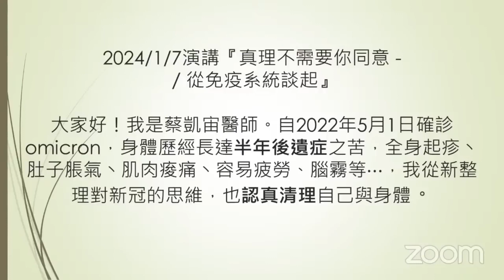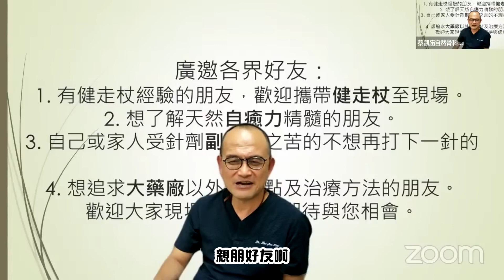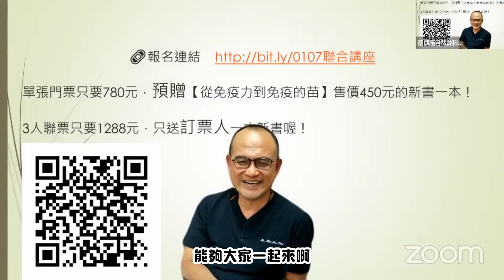2024/01/07 聯合講座邀請預告片｜真理不需要你同意-從免疫系統談起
2024/1/7（日）蔡凱宙醫師演講
『真理不需要你同意 - 從免疫系統談起』

大家好！我是蔡凱宙醫師。自2022年5月1日確診omicron，身體歷經長達半年後遺症之苦，全身起疹丶肚子脹氣丶肌肉痠痛丶容易疲勞、腦霧等⋯，我重新整理對新冠的思維，也認真清理自己與身體。

下班整理家裡，禱告洗淨靈魂充電自己。房子是我家的容器，身體是我靈魂住所。從醫學角度，我發現只要認真「運動+休息」，就能強化身體的發電廠「粒腺體」，增強代謝率，變年輕更長壽。但如何讓細胞在運動的時候順利代謝新冠病毒，在休息的時候有效淨化中毒後的身體呢？

2024年1月7日的這場演講，我和養生專家陳立維老師的聯合講座，將公開各種疫情副作用的真實案例。
如何經過短時間專注「充電粒線體」，以及現場操作「活化免疫細胞運作」，帶給您不一樣的感觀震撼體驗，簡單有效功法輕鬆帶回家。讓我們的細胞回到新的容器，從心體會讚歎造物主的奇妙！

三人報名，預贈明年出版價值450元的合著新書一本。

廣邀各界好友：
1. 有健走杖經驗的朋友，歡迎攜帶健走杖至現場。
2. 想了解天然自癒力精髓的朋友。
3. 自己或家人受針劑副作用之苦的不想再打下一針的朋友。
4. 想追求大藥廠以外的觀點及治療方法的朋友。
歡迎大家現場經驗分享，期待與您相會。

《講座的起緣》
免疫系統城堡-會因確診的病毒或疫苗進入身體而失去主導權，此時只能針對特定病毒進行防禦。然而只要不是人體自身細胞的外來物，就會透過皮膚、胃酸丶白血球細胞等，設法將其阻擋在外。此時，大腦失控錯亂，分不清城堡該攻，還是該守？

免疫系統指揮官「T細胞」，會在免疫系統攻破到最後一道防線時出現，代表我們大腦對身體開記者會，這個時候是我們逆轉疾病的最佳的捷徑和機會。

阿宙醫師從自身確診後領悟了這個道理，重新跟身體溝通。指揮官T細胞經常出現在小腸粘膜，幫我們分配進食消化後的恩典。因此阿宙醫師決定，若身體不適時，暫時不進貢食物給身體，讓繁忙的指揮官先暫停分配食物，而去執行它最重要的防疫的任務。

斷食不是絕食，是適當時機讓身體清理異物。這樣簡單的方法，卻也是上百篇國際論文的結論。阿宙醫師將在演講中濃縮最經典的論文實證，以及患者的成功案例跟大家分享。

《生命的轉折》
在工業污染過的土壤栽種作物，以及過度加工的食品，都含有對人體有害的重金屬物質。當我們新冠確診或注射針劑時，T細胞疫情指揮官的罩門-重金屬，會說服指揮官放下武器，身體三道防線就會發出警訊：皮膚紅疹、胃漲氣、全身酸痛，甚至不明原因的怪病出現。

這些免疫反應，都是您想像不到最聰明的身體裡的T細胞正在幫您打仗-處理異物。此時的您了解了這個道理之後，您還會繼續依照時間進食、吃過度加工食品，以及讓身體忙於處理食物，而不去處理異物嗎？

阿宙醫師和親朋好友，在執行當今最流行的168斷食或長時間斷食後發現有些困難，經常會遇到頭暈丶手腳冰冷丶過度消瘦而無法執行下去。但從去年開始，阿宙醫師在陳立維老師的協助下，打破了這個難以突破的界線，循序漸進的做了數十次的三天斷食丶十幾次的七天斷食丶兩次21天斷食，多年的牙周問題丶確診後的腦霧問題丶身體疲憊酸痛問題，在一年來的斷食訓練下，也從抽血報告證實身體的T細胞已經幫助白血球做了很好的協調，並加強重金屬排毒，重建我們的免疫系統。

《我的選擇》
一條靠著意志力而尋求的自癒之路，說真的得來不易！但是如果有志同道合的朋友，還有許多成功案例，以及醫師丶老師丶患者、學員的共同見證下，您願意試著了解看看嗎？

我們知道真理早在您心中萌芽，而您也從來沒有放棄過尋找人體自癒的真理。2024年1月7號禮拜天，已過了最冷的冬至，這場演講是迎向春天的花朵，輕鬆丶溫暖的展開雙手迎接披星戴月的您，來聽聽很有深度卻不沈重的議題，邀請您帶著親友和我們一起走向健康之路。

❤️❤️❤️★本網路直播蔡凱宙醫師於臨床歸納實證的經驗，因每個人體質有差異，致病原因不同，同樣的藥物也有不同的反應程度，同樣的飲食指導也有不同的遵從程度。特別是多重藥物治療的患者，有著許多的風險，一定要找到專業的減藥醫師，配合飲食及運動的改變。千萬不要自行停藥，以免造成不可預期的結果。
此為蔡凱宙醫師經驗分享，直播並非醫療診斷。如有醫療疾病等問題，請請教您的專業醫師或至醫院(診所)咨詢。

★若因本直播內容而產生任何直接、間接、附帶因而導致的風險，醫師(本診所)不承擔任何風險。

有任何寶貴意見，歡迎留言指教。感謝您的收視與支持。🙏